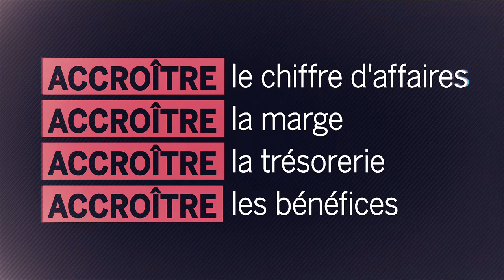RFID NOW, la lecture RFID en magasin | Checkpoint Systems France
Voici une occasion unique qui vous permettra d’améliorer vos performances financières, de proposer de meilleures expériences d’achat et d’augmenter les ventes sur tous les canaux, grâce aux investissements que les principales marques ont déjà faits dans l’étiquetage RFID à la source de leurs produits.
L’objectif de cette lecture RFID du magasin est de montrer l’ampleur de l’étiquetage RFID déjà en place (et possible) dans vos points de vente, de vous fournir des informations sur le véritable niveau de précision de votre stock. Enfin, cette lecture vous permettra d’envisager l’opportunité d’améliorer vos performances financières grâce à la mise en place de la technologie HALO RFID de Checkpoint Systems dans tous vos magasins.